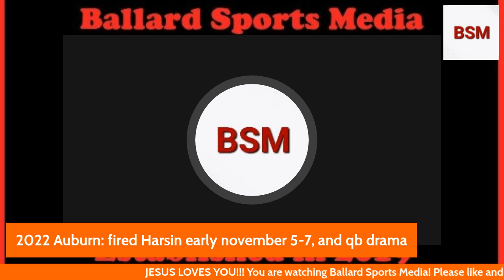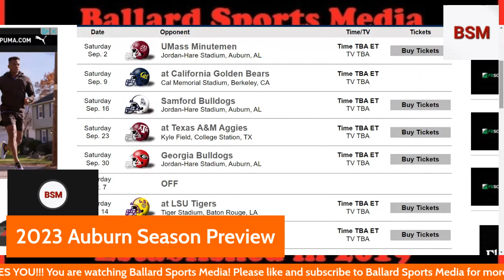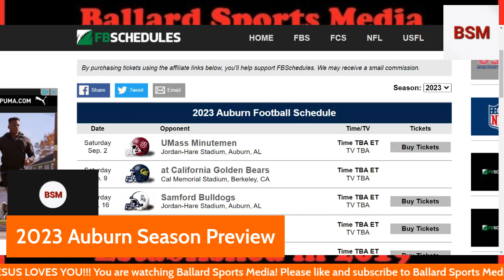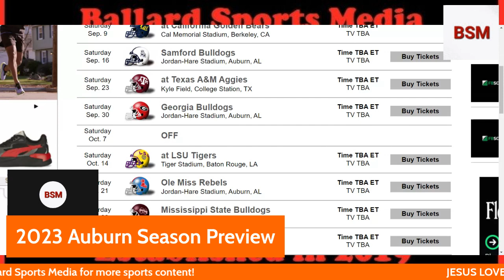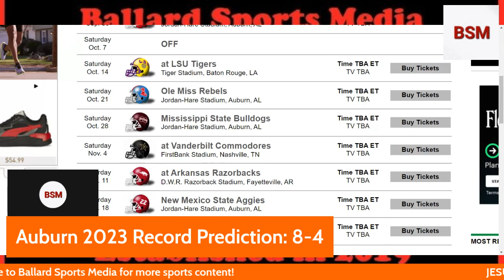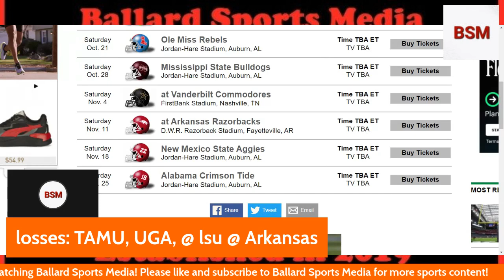Auburn Tigers 2023 Football Season Preview and Prediction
A new era on the Plains as Hugh Freeze comes to Auburn!